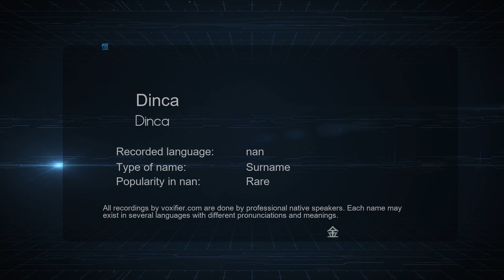How to Pronounce Dinca (Dinca) in nan - Voxifier.com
This is the nan pronunciation, gender, and phonetics recording of the name Dinca (Dinca). The same name may exist in other languages with different pronunciations. Check the meaning of name along with other possible pronunciations or similar names for free Voxifier uses the help of expert linguists to simplify pronunciations by replacing some special sounds with sounds more commonly available across all languages.